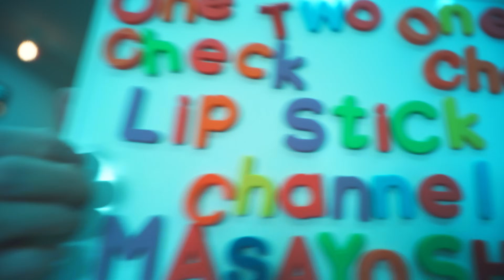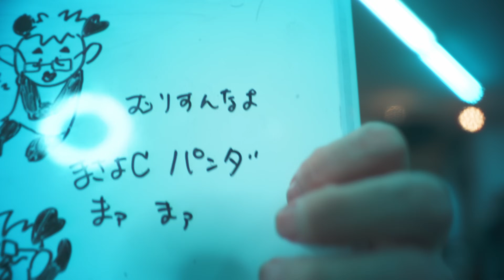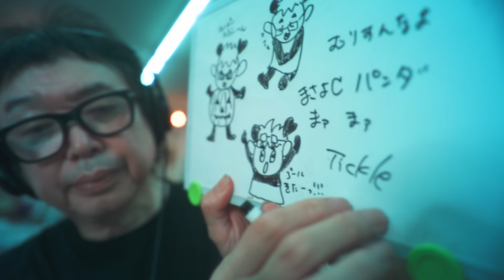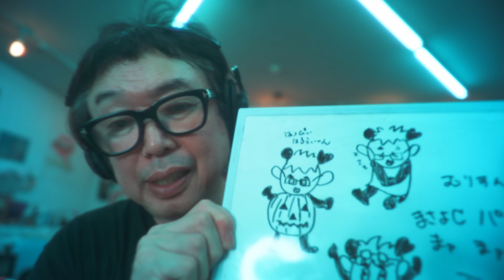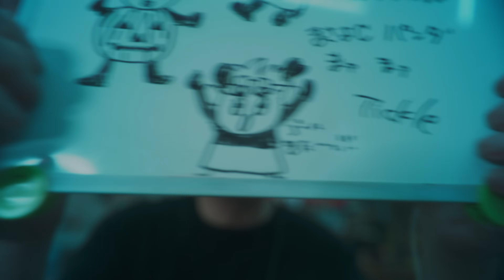ASMR｜New Mic Tickle Tickle noise canceling ON 新しいマイクでノイキャン オンざんす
新しいマイクで初めてノイズキャンセリングONで撮ってみたざんす
ノイズキャンセリングすると音は少し悪くなるがバックノイズが減るざんす
難しいところでざんすね
あなたはどっちが好きざんす？
I took a picture with the new microphone for the first time with noise canceling turned on. With noise canceling, the sound gets a little worse, but the background noise is reduced. That's the difficult part. Which one do you prefer?

見に来てくれてありがとう
バイノーラルマイクで録音してるのでヘッドフォンでお聞きください
I'm recording with a binaural microphone, so please listen with headphones.

I will do my best to aim for 1 million subscribers

Become a channel member for exclusive features! Check it out here:
Join member (special videos, 특별영상, 特別映像):

お店のLINE@
ID検索
ラインアカウント
 http:// nav.cx/6N2LrQT